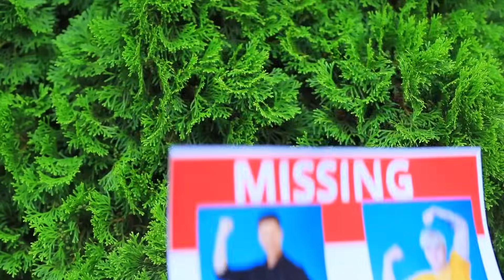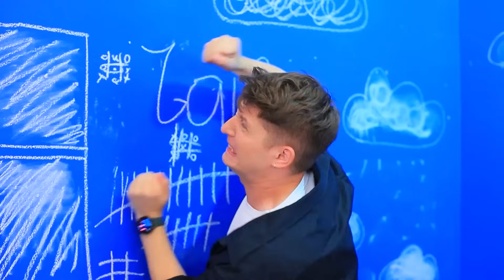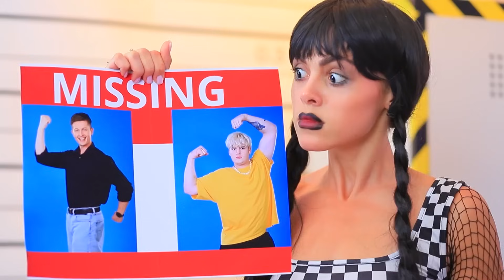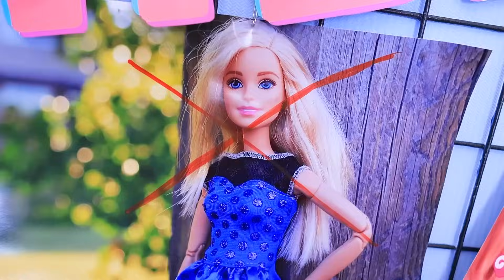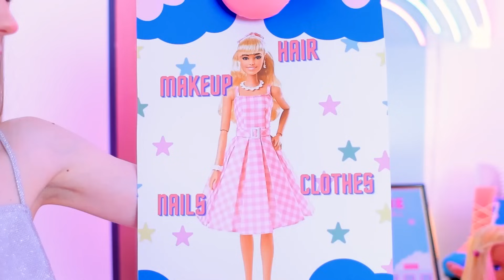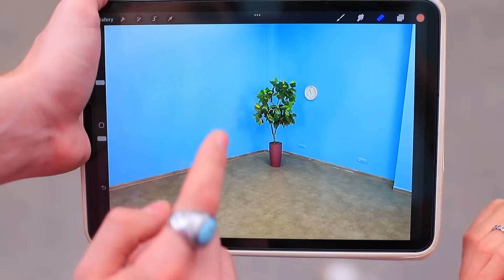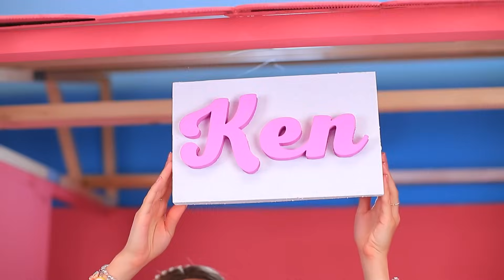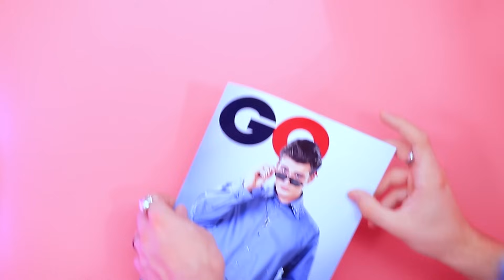वॉटर पार्क में वेन्सडे vs इनेड! असल ज़िंदगी मे केन और बार्बी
फायर vs एयर मर्मेड! | सभी सूचनाएं चालू करें

और Troom Troom विडियो देखें:
प्रसिद्ध विडियो: